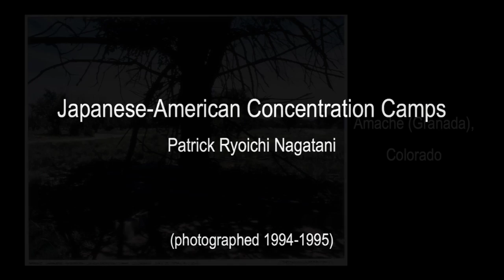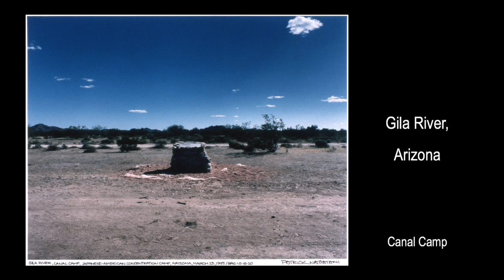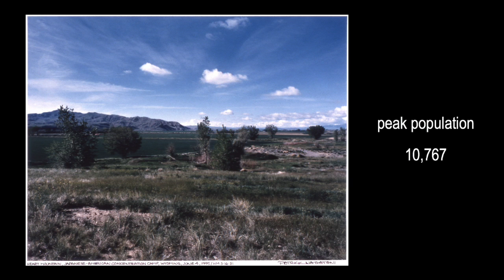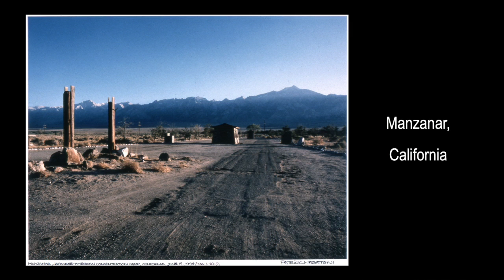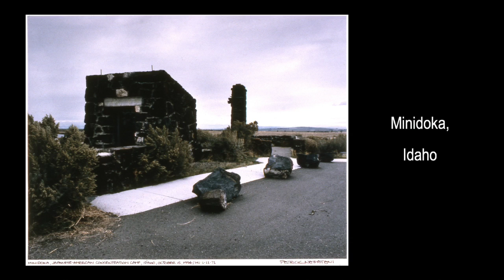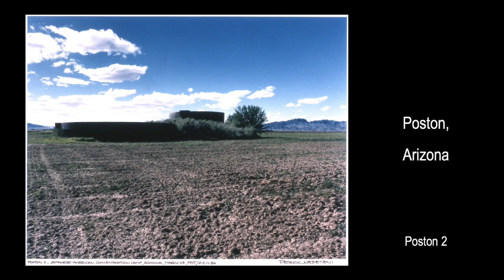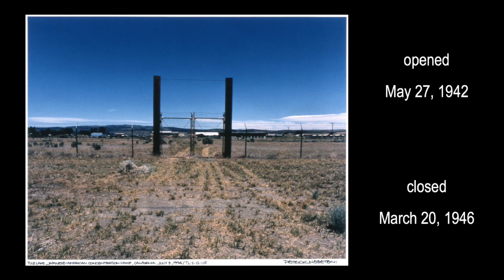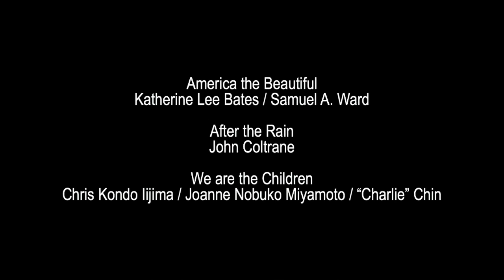Japanese-American Concentration Camps - photographed by Patrick Nagatani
- America the Beautiful (Bates/Ward) - Ray Charles
- After the Rain - John Coltrane
- We are the Children - Chris Kondo Iijima / Joanne Nobuko Miyamoto / "Charlie" Chin